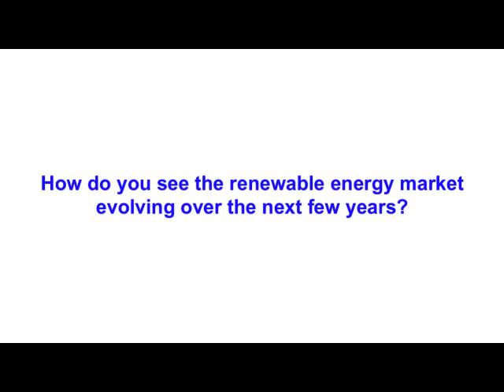IQPC Australia's Wind Farm Development, Design & Construction - Interview with Infigen Energy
IQPC Australia presents our interview with Miles George, MD, Infigen Energy. Exploring Wind Farm energy generation in Australia amidst the Federal Governments 2020 targets. Wind Farm Development, Design & Construction